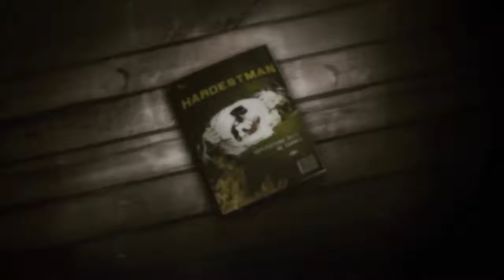OZZY MAN entertainment videos free of no charge 😅 Ozzy Man Reviews 😂 Superhero Showdown😅